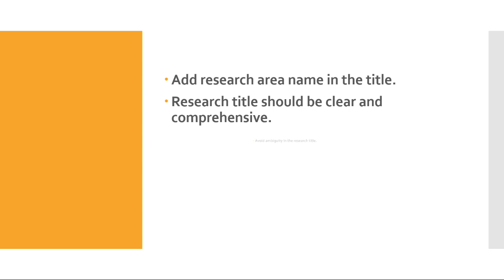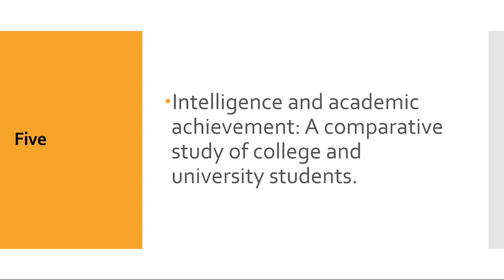Research Topics in Psychology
Research Topics in Psychology. There are ten Research Topic Ideas for students of Psychology for College students, BS, MS and PhD scholars.